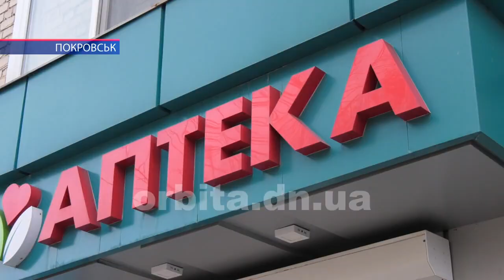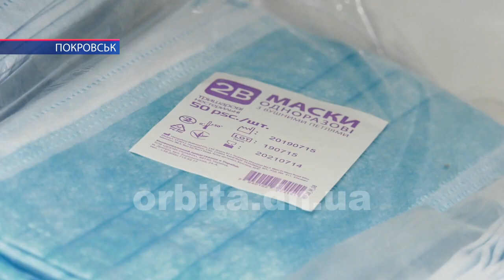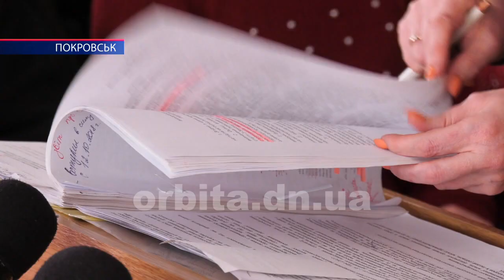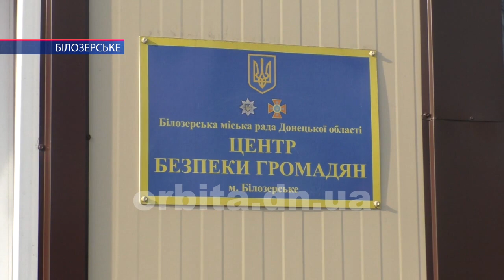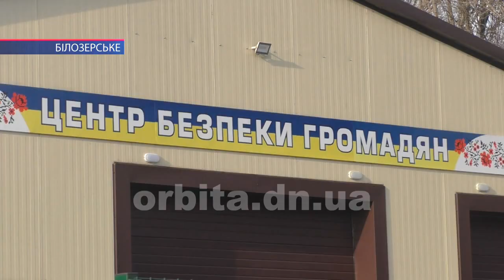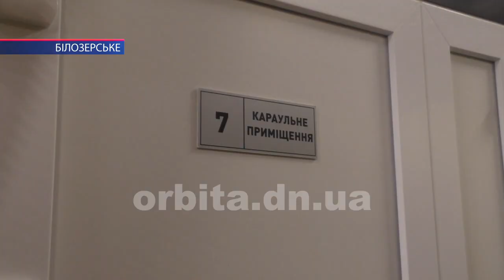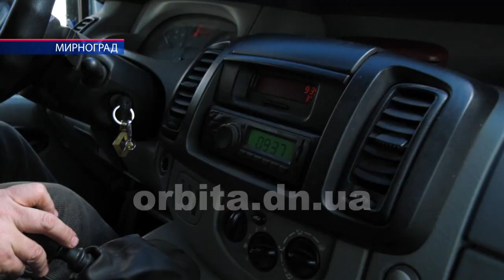Час новин 26.02.2020